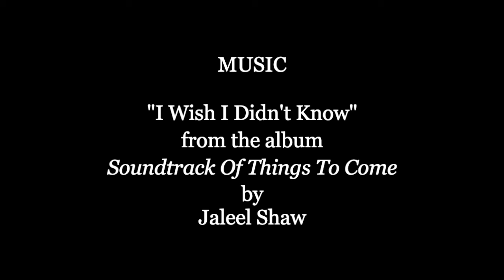WBGO host of Afternoon Jazz, Keanna Faircloth calls it like she sees it on I SPY SOUL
Host of Afternoon Jazz on venerated jazz station WBGO, Keanna Faircloth sits down with I SPY SOUL for a virtual chat to talk about her introduction to jazz, what jazz really is to her and what must happen to enable the music to thrive.

For more about Keanna Faircloth's path to WBGO and how timing is everything check out the full piece at ISPYSOUL.NET

As our taglines proclaim, I SPY SOUL is an “advocate for artistry” and go “beyond category” distinctions to find it and bring it to you. If this interests or excites you, you’re in the right place.